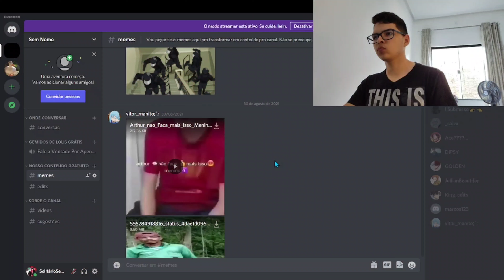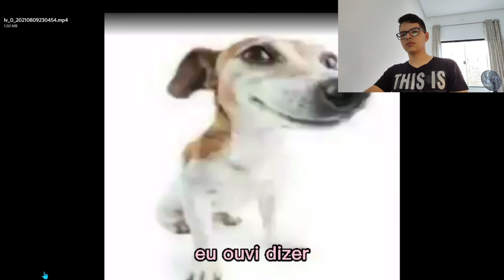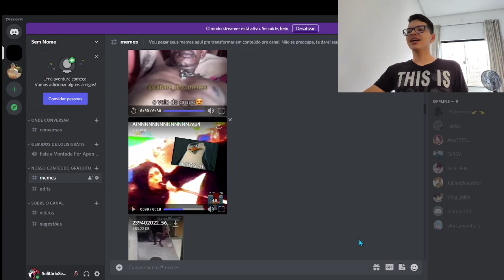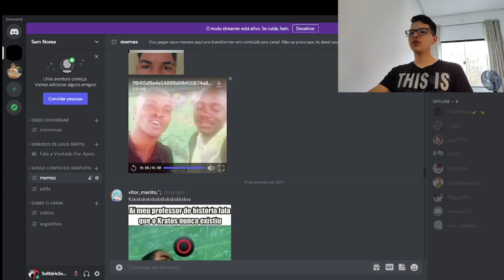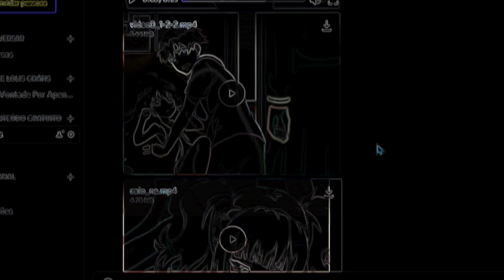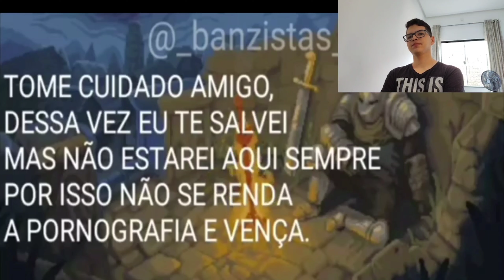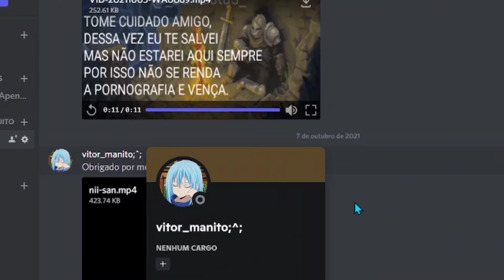Obrigado por existir, Vitor Manito.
Semana que vem faço outro vídeo vendo os memes que vocês postarem no nosso servidor no Discord!

E pra quem tiver postando memes ou edits, obrigado! Você me ajuda muito a continuar.